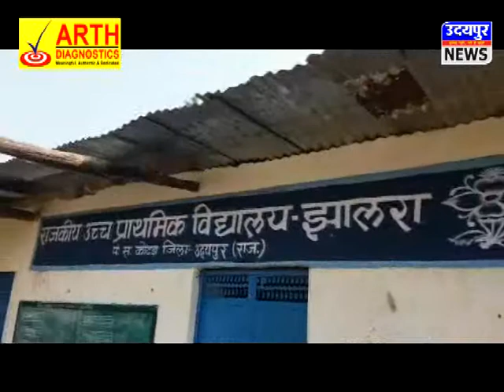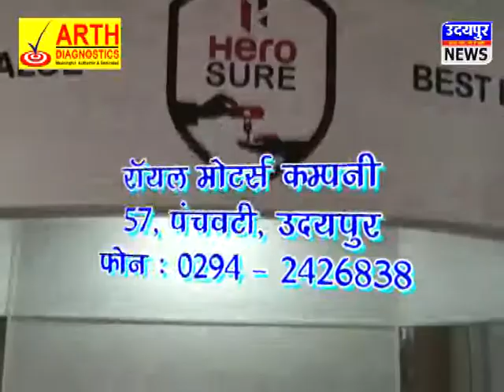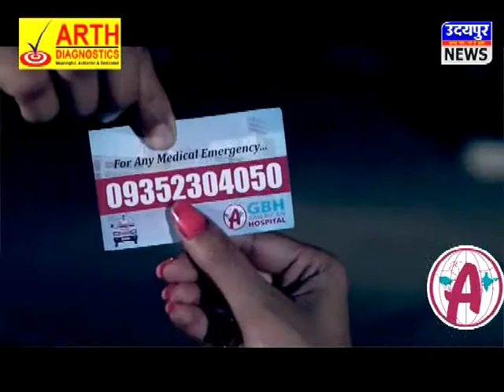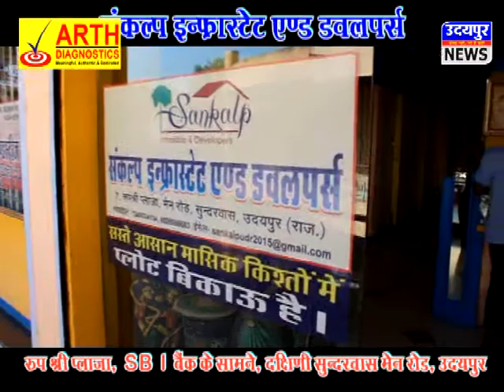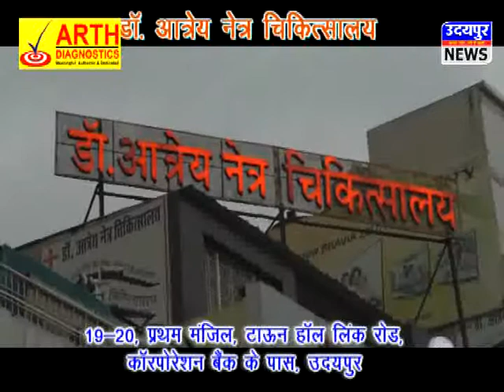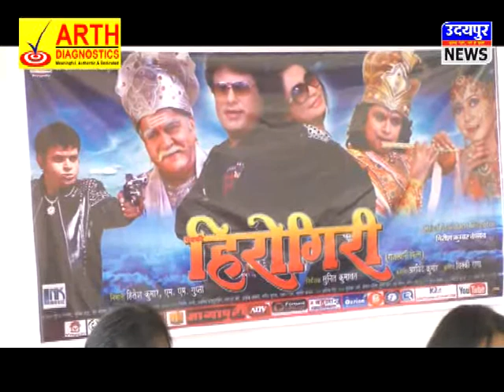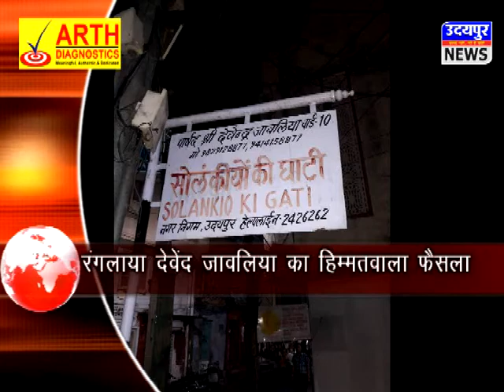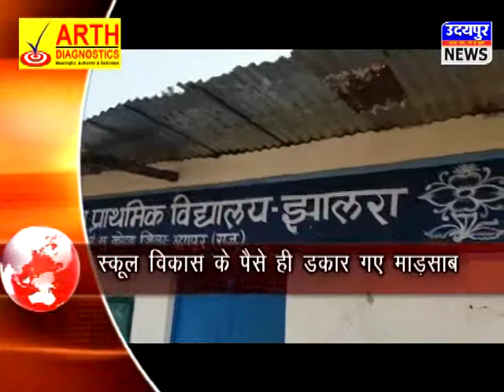Udaipur News 09/11/2017